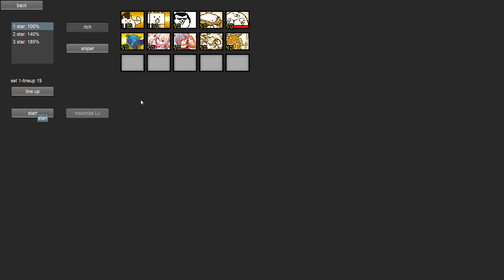The Mob Cat (Deadly)